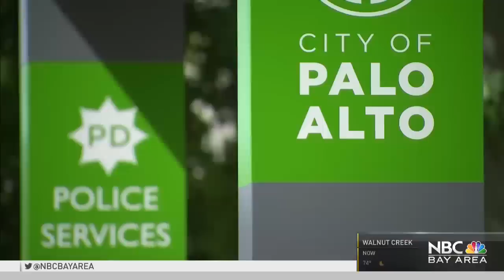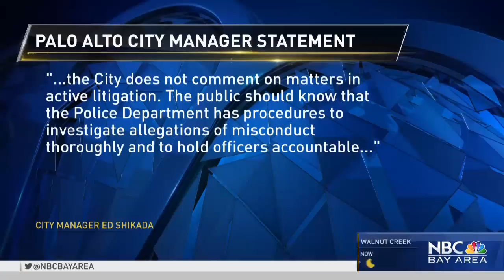Questions Surround Palo Alto Police Officers' Use of Force Captured by Home Surveillance Video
Home surveillance video obtained by NBC Bay Area’s Investigative Unit shows Palo Alto police officers pulling city resident Gustavo Alvarez from his home in the Buena Vista Mobile Home Park before he says he was beaten and unjustifiably arrested on suspicion of driving with a suspended license.